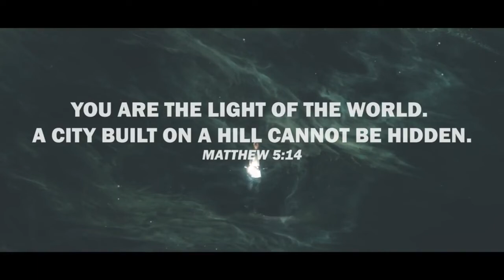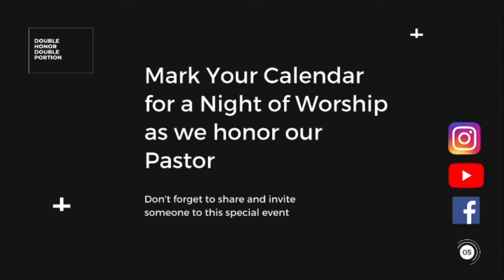Whatever You Do Hold It Together - Pastor Bobby Thaggard